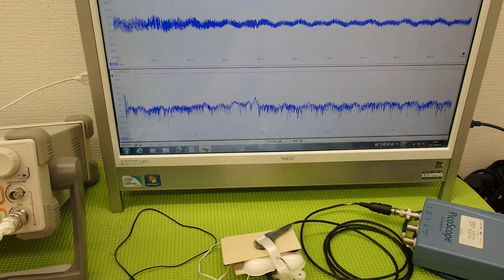オリジナル超音波プローブの「発振・制御」技術 ultrasonic-labo